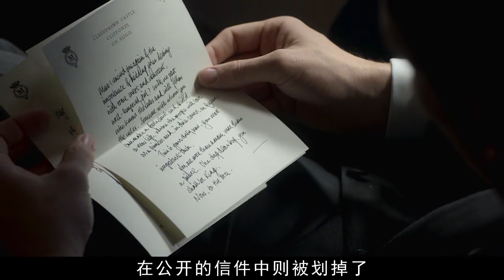戴安娜王妃意外離世，背后竟牽扯王室丑聞，查爾斯出軌或是原罪！